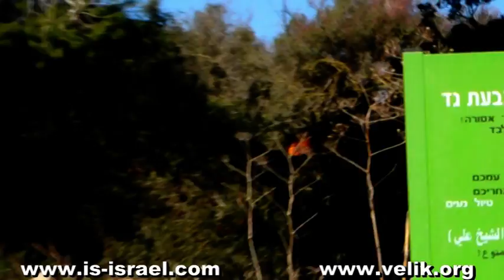Амация - пещеры и древние города (Шефелят хар Хеврон).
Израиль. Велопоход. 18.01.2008